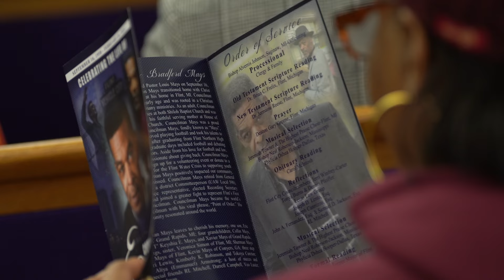Flint City Councilman Eric Mays funeral service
Funeral service for late Flint City Councilman Eric B. Mays at House of Prayer Missionary Baptist Church in Flint on Saturday, March 23, 2024.  (Julian Leshay Guadalupe | MLive.com)